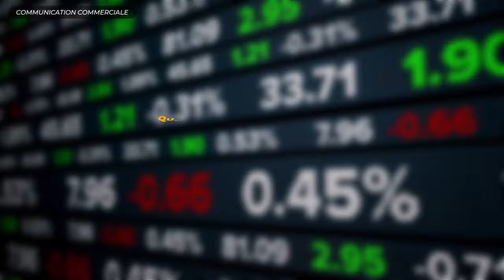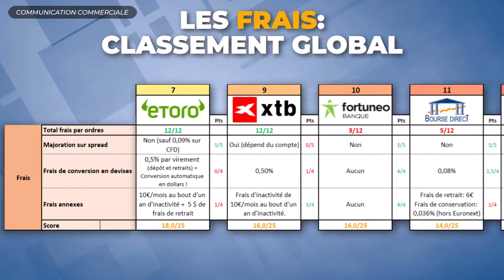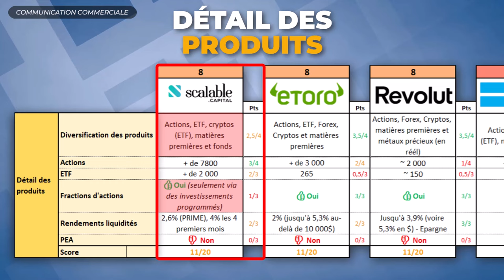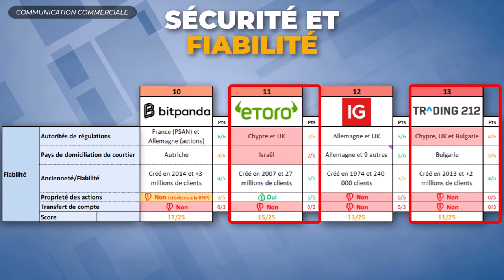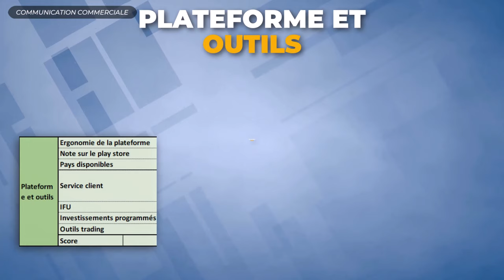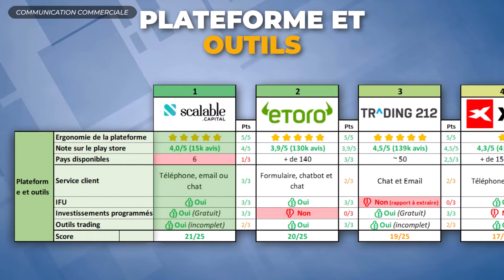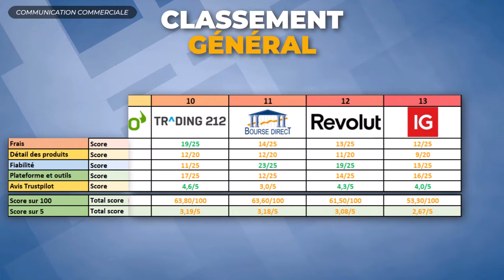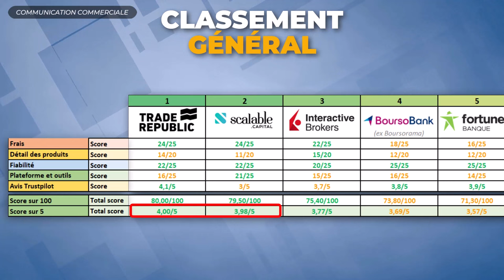QUEL EST LE MEILLEUR COURTIER POUR INVESTIR EN BOURSE ? (Mise à jour 2024)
[⏬ LIENS] Quel est le courtier le moins cher ? Quel est le plus fiable ? Ou plus généralement quel est le meilleur courtier pour investir en bourse ? Comme d’habitude, je te dis tout dans cette vidéo.

( eToro est une plateforme d'investissement multi-actifs. La valeur de vos investissements peut augmenter ou diminuer. Votre capital est donc à risque.

📑 Résumé de la vidéo :
Quel est le meilleur courtier pour investir en Bourse ? Il y a énormément de courtiers disponibles et il peut être difficile de choisir son courtier. Je viens donc de passer 5 jours à comparer les 13 plus gros courtiers pour toi. Parmi ces courtiers, on peut compter Trade Republic, Scalable Capital, Interactive Brokers, Boursobank, Etoro, Bitpanda, IG, Fortuneo Banque, Xtb, Degiro, Bourse direct, Revolut et enfin trading 212.

Pour pouvoir faire cette comparaison, j’ai mis en place un score qui va de 0 à 100 sur chacun de ces courtiers. Ce score est divisé en 5 catégories principales. On va d’abord voir les frais qui sont sur 25 points, le détail des produits proposés sur 20 points, la fiabilité et la sécurité des courtiers sur 25 points, l’ergonomie des plateformes et les outils proposés sur 25 points également et enfin sur 5 points les avis clients Trustpilot. Dans toutes ces catégories, en plus des critères basiques, j’ai essayé d’inclure des critères qui sont souvent ignorés dans les comparateurs de courtiers et tu vas voir que ça peut créer des surprises.

Quel est le courtier qui te coutera le moins cher ? Quel est le plus fiable ? Ou plus généralement quel est le meilleur courtier pour investir en bourse ? Comme d’habitude je te dis tout dans cette vidéo !

*A noter : Les liens qui figurent dans la description de cette vidéo sont pour certains des "liens de parrainages" ou des "liens d’affiliation" ce qui veut dire qu'une commission après une inscription peut m'être reversée. Je prends soin de sélectionner mes partenaires et de tester leur fiabilité avant de parler d'une quelconque plateforme. Bien sûr, c'est avant tout pour vous partager des opportunités que je vous parle de ces plateformes et non pour la raison précédemment mentionnée.